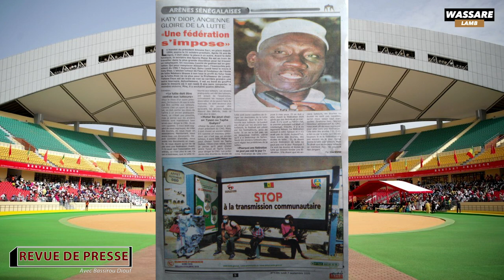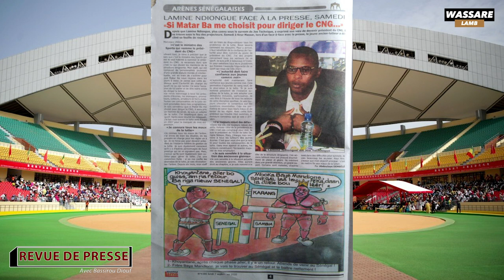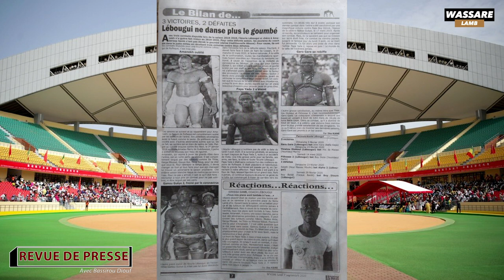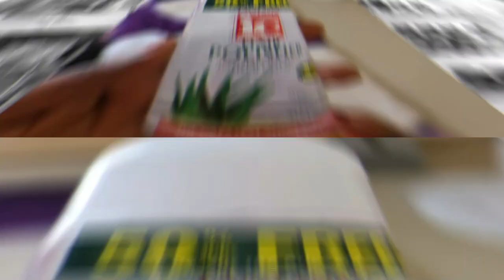Katy Diop, ancienne gloire de la lutte "une fédération s'impose" | revue du 07 septembre 2020